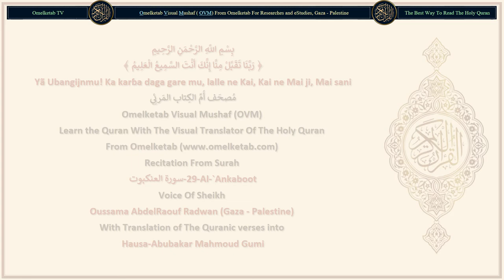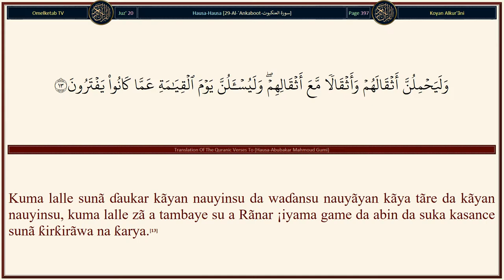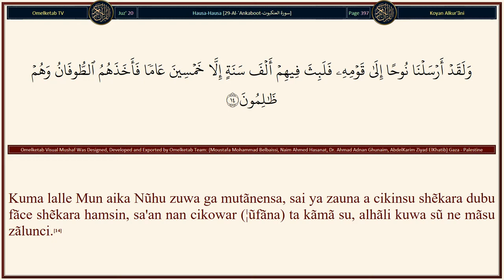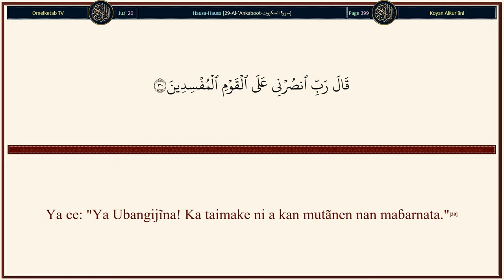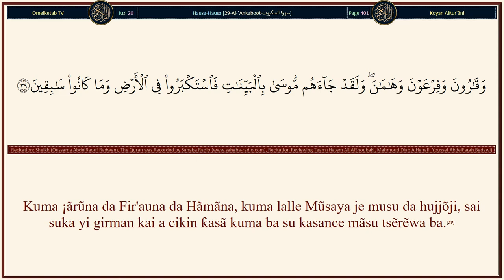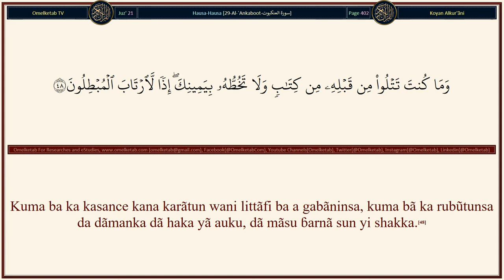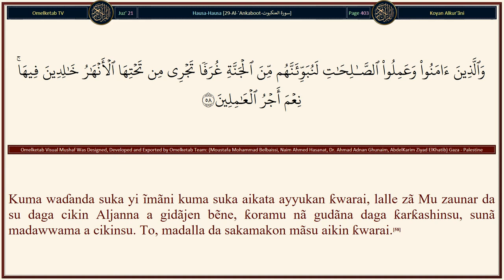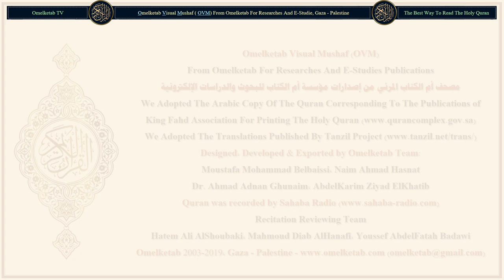29 Al `Ankaboot سورة العنكبوت Hausa Abubakar Mahmoud Gumi Radwan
29-Al-`Ankaboot-سورة العنكبوت-Hausa-Abubakar Mahmoud Gumi-Radwan... [Allah Ya halitta sammai da ƙasa da gaskiya. Lalle cikin wancan akwai ãyã ga mũminai.(44)Ka karanta abin da ake yin wahayi zuwa gare ka daga Littãfi, kuma ka tsayar da salla. Lalle salla tanã hanãwa daga alfãsha da abni ƙyãma, kuma lalle ambaton Allah ya fi girma, kuma Allah Yanã sane da abin da kuke aikatãwa.(45)Kada ku yi jayayya da mazowa Littãfi sai fa da magana wadda ta fi kyau, sai fa waɗanda suka yi zãlunci daga gare su, kuma ku ce, "Mun yi ĩmãni da abin da aka saukar a gare mu kuma aka saukar a gare ku, kuma Abin bautãwarmu da Abin bautãwarku Guda ne, kama mũ mãsu sallamãwa ne a gare shi."(46)Kuma kamar haka Muka saukar da Littafi a gare ka, to, waɗannan da Muka bai wa Littãfi sanã ĩmãni da shi, daga cikin wãɗannan akwai mai ĩmãni da shi, kuma bãbu mai musun ãyõyinMu, fãce kãfirai.(47)Kuma ba ka kasance kana karãtun wani littãfi ba a gabãninsa, kuma bã ka rubũtunsa da dãmanka dã haka yã auku, dã mãsu ɓarnã sun yi shakka.(48)Ã'a, shĩ ãyõyi ne bayyanannu a cikin ƙirãzan waɗanda aka bai wa ilmi. Kuma bãbu mai musun ãyõyinMu fãce azzãlumai.(49)Kuma suka ce: "Don me ba a saukar masa da ãyõi ba daga Ubangijinsa? "Ka ce: "Su ãyõyi a wurin Allah kawai suke, kuma lalle ni mai gargaɗi kawai ne, mai bayyanãwa."(50)Shin bai ishe su ba cẽwa lalle Mũ, Mun saukar da Littãfin akanka, anã karanta shi a kansu? Lalle a cikin wancan haƙĩƙa akwai rahama da tunãtawa ga mutanen da ke yin ĩmãni.(51)]

Surah Name: 29-Al-`Ankaboot-سورة العنكبوت
Language: Arabic & Hausa - Hausa
Translator